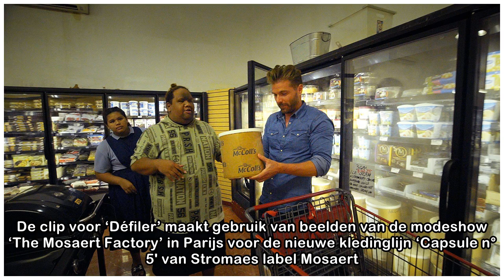Stromae lost langverwachte nieuwe muziek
Hij had al een paar flarden gepubliceerd op zijn sociale media om de nieuwsgierigheid aan te wakkeren, maar de langverwachte nieuwe single van Stromae en de bijhorende knappe video staan nu eindelijk ...